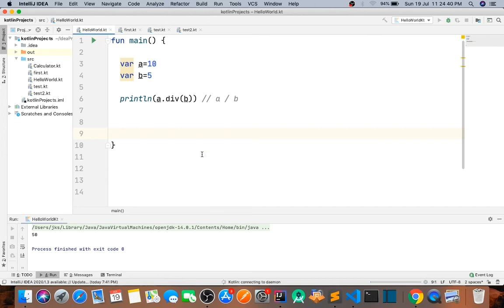Kotlin todiv() method in hindi part -67